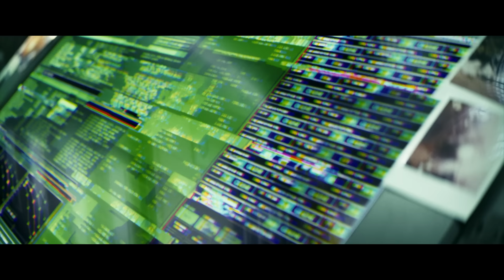Godzilla e Kong: O Novo Império - Trailer Dublado 2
Os guardiões da natureza. Os protetores da humanidade. A ascensão de um novo império. GodzillaEKong - 28 de março, somente nos cinemas.

A batalha épica continua! A mais recente produção do Monsterverse, a franquia cinematográfica da Legendary Picures, sequência do confronto explosivo de “Godzilla vs. Kong”, é uma aventura cinematográfica que coloca o todo-poderoso Kong e o temível Godzilla lado a lado contra uma colossal ameaça desconhecida, escondida em nosso mundo, capaz de colocar em risco a própria existência deles - e a nossa. Godzilla e Kong: O Novo Império mergulha ainda mais fundo na história dos dois Titãs, em suas origens e nos mistérios da Ilha da Caveira, e desvenda a batalha mítica que ajudou a forjar esses seres extraordinários, ligando-os à humanidade e seu destino para sempre.

Adam Wingard assume, novamente, a direção do filme, estrelado por Rebecca Hall (“Godzilla vs. Kong”, “A Casa Sombria”), Brian Tyree Henry (“Godzilla vs. Kong”, “Trem Bala”), Dan Stevens (série “Gaslit”, “Legião”, “A Bela e a Fera”), Kaylee Hottle (“Godzilla vs. Kong”), Alex Ferns (“Batman”, “Infiltrado”, minissérie “Chernobyl”), e Fala Chen (“Irma Vep”, “Shang Chi e a Lenda dos Dez Anéis”).

O roteiro foi escrito por Terry Rossio (“Godzilla vs. Kong”, franquia “Piratas do Caribe”), Simon Barrett (“Você é o Próximo”) e Jeremy Slater (série “Cavaleiro da Lua"), a partir do argumento de Rossio & Wingard & Barrett, baseado no personagem Godzilla, propriedade e criação da TOHO Co., Ltd.. O filme tem produção de Mary Parent, Alex Garcia, Eric Mcleod, Thomas Tull, Jon Jashni e Brian Rogers. Os produtores executivos são Wingard, Jen Conroy, Jay Ashenfelter, Yoshimitsu Banno, Kenji Okuhira.

Mais uma vez, Adan Wingard trouxe para a equipe de produção criativa o diretor de fotografia Ben Seresin (“Godzilla vs. Kong”, “Guerra Mundial Z”); o designer de produção Tom Hammock (“Godzilla vs. Kong”, “X - A Marca da Morte”, “O Hóspede”); o editor Josh Schaeffer (“Godzilla vs. Kong”, “A Grande Jogada”); e a figurinista Emily Seresin (“O Homem Invisível”, série “Top of the Lake”).  Os compositores são Tom Holkenborg (“Godzilla vs. Kong”, “Mad Max: Estrada da Fúria”) e Antonio Di Iorio (música adicional em “Godzilla vs. Kong”, os filmes “Sonic”).

A Warner Bros Pictures e a Legendary Pictures apresentam uma produção da Legendary Pictures, um filme de Adam Wingard, Godzilla e Kong: O Novo Império. O filme terá distribuição internacional nos cinemas e salas IMAX, a partir de 27 de março de 2024, pela Warner Bros Pictures, exceto no Japão e na China Continental, onde será distribuído pela Toho Co. e Ltd. Legendary East, respectivamente.